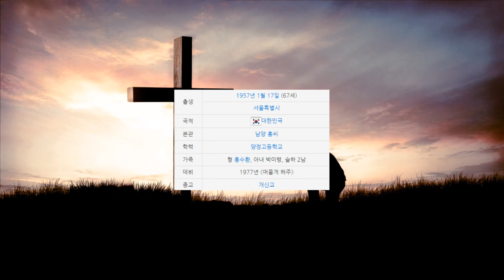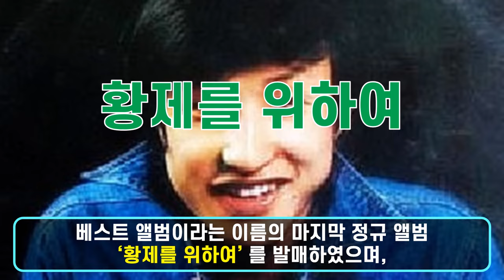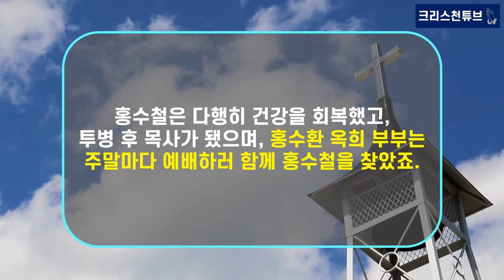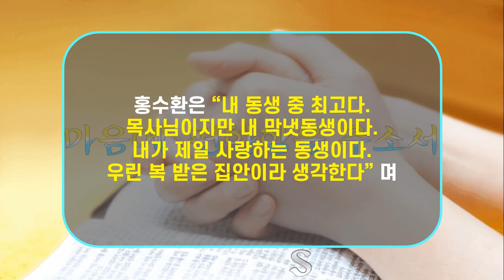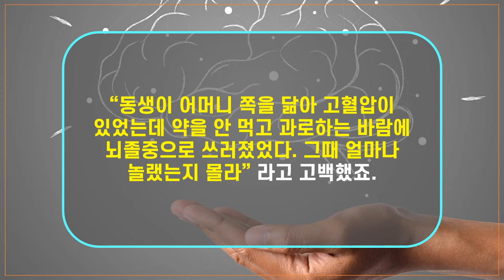[목회자가 된 연예인12] 4전 5기 신화 홍수환 장로 동생, 가수 출신 홍수철 목사 뇌경색으로 쓰러져 반년 넘게 의식불명 상태에서 깨어나 건강 회복하고 목사로 활동 중